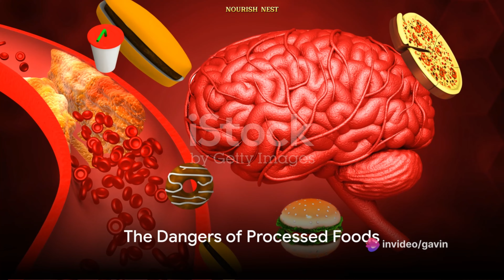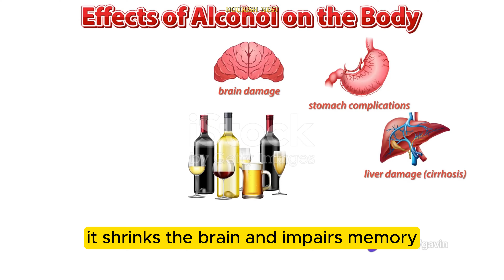9 BRAIN BUSTERS : FOODS LOWERING YOUR IQ - smart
9 Brain Busters: Foods Lowering Your IQ

9 BRAIN BUSTERS : FOODS LOWERING YOUR IQ - smart

In this eye-opening video, we delve into the surprising foods that could potentially be harming your brain health and lowering your IQ without you even realizing it. It's crucial to stay informed to make healthier choices for your overall well-being.

Certain everyday foods may have a negative impact on your cognitive function and brain health. Watch till the end to discover which foods to be cautious of and how to make smarter choices for a healthier brain.

Don't miss out on this essential information that could have a significant impact on your brain health. Remember, knowledge is power when it comes to making informed decisions about your diet and lifestyle.

Your friends and family may benefit from this valuable information too!

OUTLINE:

00:00:00 The Impact of Sugary Drinks
00:00:33 The Dangers of Processed Foods
00:00:53 The Harmful Effects of Refined Carbs
00:01:06 The Impact of Alcohol on Brain Health
00:01:18 The Risks of Mercury-laden Seafood
00:01:31 The Consequences of Fried Foods
00:01:43 The Truth About Artificial Sweeteners
00:01:52 The Reality of Low-fat Foods
00:02:04 The Impact of Processed Meats on Mental Health

Foods lowering your iq
comparison you at different iq levels
le sserafim smart
iq test
iq score
intelligence quotient
smartest person ever
probability comparison
infinite comparison
what is my iq
iq test for genius only
iq test 20 questions
iq test scores
iq questions
true intelligence test
iq quiz
high iq